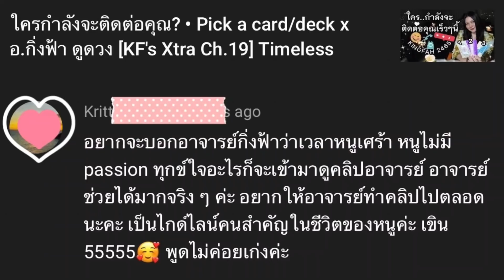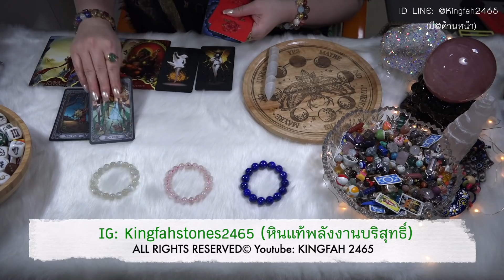ของขวัญสุดพิเศษ&ข่าวดีรับครึ่งปีหลัง 2565🎁🎉PICK A CARD/STONE | EP.377 ดูดวง อ.กิ่งฟ้า | Timeless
EP.377 ของขวัญสุดพิเศษ&ข่าวดีรับครึ่งปีหลัง 2565

00:00 - Comment of the day + Intro
00:26 - ฟังเพลงเพื่อปรับสมาธิ
01:23 - พี่หินกองที่ 1 Lapis Lazuli
17:44 - พี่หินกองที่ 2 White-Pink Sericite
28:41 - พี่หินกองที่ 3 Grey Moonstone

(อ.กิ่งฟ้าไม่ได้รับดูดวงส่วนตัว/สอนมา4ปีแล้วค่ะ)
Interesting topics 2022

EP.342 ระดับเสน่ห์(ที่คนประทับใจ) ver.2022 (ละเอียด)
EP.343 เนื้อคู่และพรหมลิขิต 2022 (ละเอียดยิบ)
EP.346 ใครจะทำให้คุณสละโสดในเร็วๆนี้?
EP.349 นิสัย ตัวตน เสน่ห์ และอาชีพของคุณ Ver.2022! (update)
-ใครจะทำให้คุณหายโสด? Pick a card [KF's Xtra Ch.23]
-ใครจะมาจีบคุณเร็วๆนี้? Pick a card [KF's Xtra Ch.26]
-ลักษณะเนื้อคู่ 2022! (ละเอียด) Pick a card [KF's Xtra Ch.30]
-โลกจะเหวี่ยงใครเข้ามา(คนที่ใช่)! Pick a card [KF's Xtra Ch.34]
-คุณจะได้พบเนื้อคู่ในเร็วๆนี้หรือไม่? เจอยังไงเมื่อไหร่ Pick a card [KF's Xtra Ch.38]
-พลังจิต&เซ้นส์ลี้ลับที่ซ่อนในตัวคุณ Pick a card [KF's Xtra Ch.39]
-เทวดาประจำตัวของคุณ Pick a card [KF's Xtra Ch.41]
-คู่แท้คุณพรหมลิขิต Pick a card/deck x อ.กิ่งฟ้า ดูดวง [KF's Xtra Ch.42] Timeless